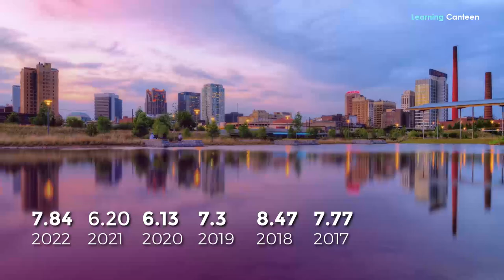10 Most Dangerous Places to Live in England [Buglaries]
Where are the most dangerous places to live in England? For yet another time, let us talk about the most dangerous places to live in England. Well, this may not be the first time you’re watching a video or reading an article on this subject. You probably have seen something similar, even on our channel. Why then are we doing this again? For one thing, this video is going to be a unique discussion focusing on a specific crime that is making places it highlights dangerous. We’re examining places in the United Kingdom based on their burglary rates. From that, we come out with this list of the 10 most dangerous places to live in England for burglaries. This is based on the research done by a credible paper The Mirror.
One more thing, please! As we reel out those figures, please bear in mind what burglary is in this categorization. It is different from other crimes that have been categorized under bicycle theft, robbery, theft from the person, shoplifting, carjacking, and other forms of robbery. The burglary rate we are recording here refers to an act of forcefully and illegally entering a building to commit theft. This video will highlight the rate of this in these places refers to as the 10 most dangerous for burglary in England. Now, let us start.
10. Hammersmith and Fulham
Registered as the London Borough of Hammersmith and Fulham, it is a borough in West London. But it also forms part of Inner London. Formed in 1965, Hammersmith and Fulham was from the merger of the former Metropolitan Boroughs of Hammersmith and Fulham. It borders Brent to the north, Wandsworth to the south, the Royal Borough of Kensington and Chelsea to the east, Hounslow and Ealing to the west, and Richmond upon Thames to the southwest.
In 2017, the rate of burglary in this place was 7.46 per 1,000 people. In 2018, it was 7.74 per 1,000. In 2019, it was 7.17. It was 5.81 in 2020 and 6.00 in 2021. Interestingly, the most common crime in Hammersmith and Fulham is not burglary. Violence and sexual offenses are the most common with a crime rate of 30 per 1,000.
9. Stockport
This town in Greater Manchester is located 11 kilometers southeast of Manchester of which it is a borough. It is also 14 kilometers southwest of Ashton-under-Lyne and 19 kilometers north of Macclesfield. This is a place where the River Goyt and Tame merge to form the River Mersey. We are interested in this town because of its high burglary rate which makes it one of the most dangerous places to live.
Oh! Let us quickly tell you that this ranking also relies on a study conducted by the credible website confused.com which contains an analysis of police figures across the country focusing on burglary rates between 2017 and 2021. Now back to Stockport; in 2017, the burglary rate was 9.7 in 1,000. It was 7.69 in 2018 and 6.10 in 2021. We do not have the figures for 2019 and 2020.
8. Birmingham
Birmingham, a city in the West Midlands is the next. It does not have a good reputation in terms of crime and safety. It is one of the 10 most dangerous among the West Midlands 44 villages, towns, and cities. In 2021, the crime rate in the town was 137 crimes per 1000 residents.
While burglary is not the commonest crime in this city, its rate there is higher than those in many cities. So far, 9,101 burglaries have been reported in Birmingham in 2022 giving the rate of 7.84 in 1,000. With this figure, it is 22 percent more dangerous than West Midlands for burglary. The 2022 rate is also higher than that of the three previous years reported, namely 6.20 in 2021, 6.13 in 2020, and 7.3 in 2019. The year 2018 has the highest rates in recent years with 8.47 crimes per 1,000 people while it was 7.77 in 2017.